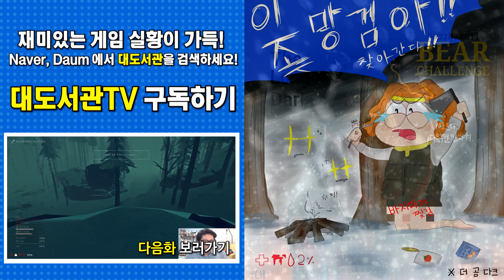대도서관] 더 롱 다크 - 사냥감, 파트2 2화 (The Long Dark - Challenge : The Hunted, Part 2)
*161017 대도서관] 더 롱 다크 - 사냥감, 파트2 2화 (The Long Dark - Challenge : The Hunted, Part 2)